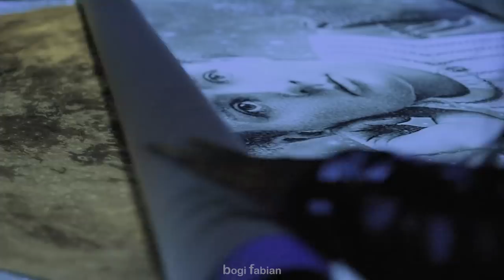Get connected - Bogi Fabian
The universe that seems so distant, but is our cradle at the same time... The world that we understand so little of, but still, all its secrets lie hidden inside us: its materials, its energies that surround us, and are inside us. What if we could gain the sensation of overcoming distances that our eyes judge to be vast? Can we abolish imaginary confines using visuals? This is my constant goal throughout my work. Life is filled with invisible but significant progress. Lots of mind-blowing sights…

Connecting You To The Cosmos